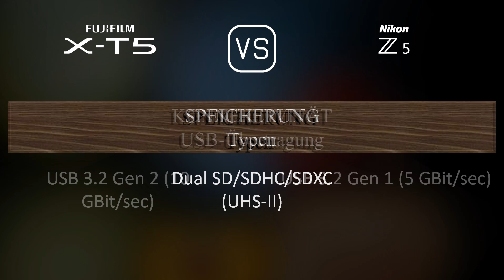Fujifilm X-T5 vs. Nikon Z5: Ein Vergleich der technischen Daten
Dieses Video gibt einen Überblick über die Fujifilm X-T5 und die Nikon Z5 in einem parallelen Technikdatenvergleich (comparison of specifications). Vielen Dank fürs Zuschauen.

00:25 EINFÜHRUNG
00:33 KAMERAGEHÄUSE
00:40 BILDSENSOR
01:01 BILD
01:16 OPTIK & FOKUS
01:41 BILDSCHIRM
01:58 SUCHER
02:13 FOTOGRAFISCHE FUNKTIONEN
03:06 VIDEOGRAFISCHE FUNKTIONEN
03:20 SPEICHERUNG
03:24 KONNEKTIVITÄT
03:49 ALLGEMEINE ANGABEN
04:07 SONSTIGE FUNKTIONEN